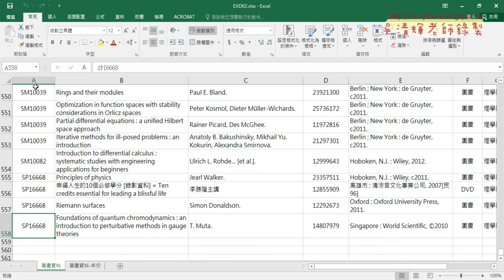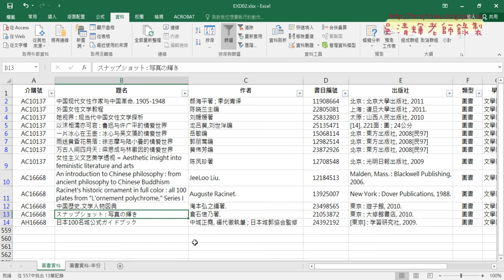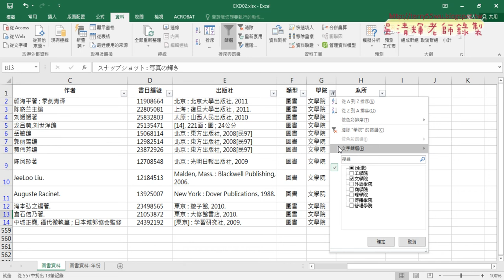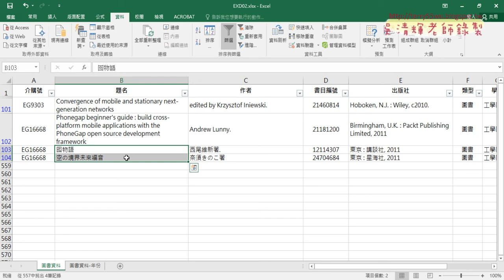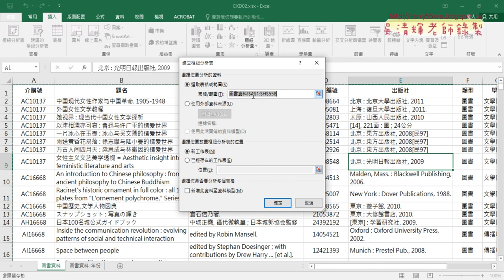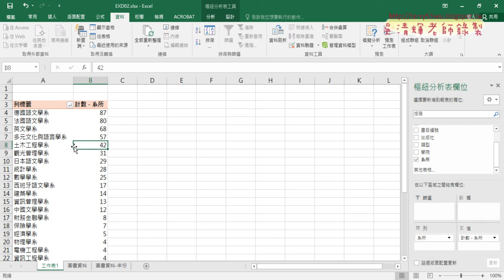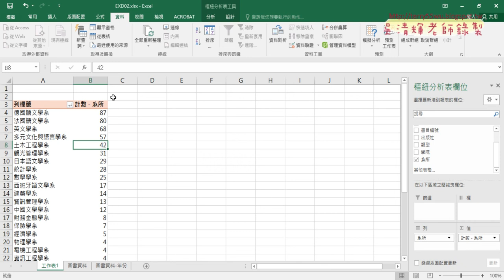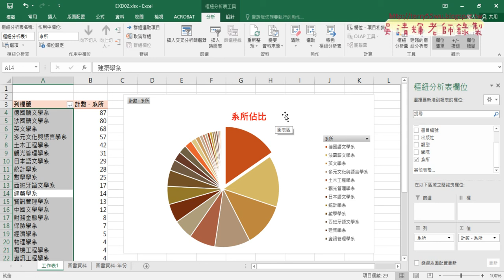01 篩選與樞紐分析表與圖